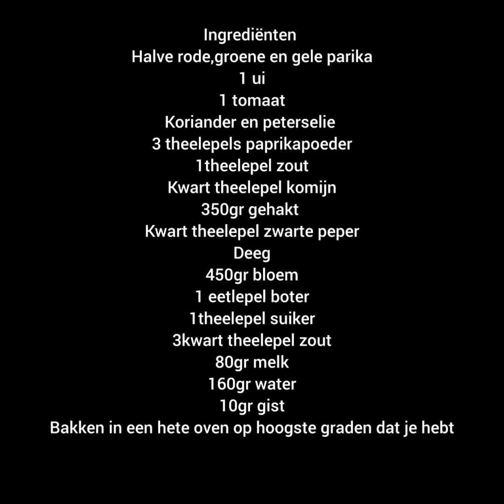Turkse pizza zoals bij de bakker,kijk niet verder.dit is verslavend.Heerlijk en simpel.